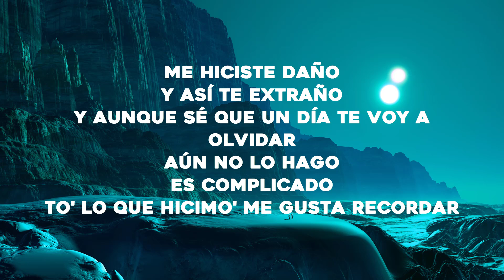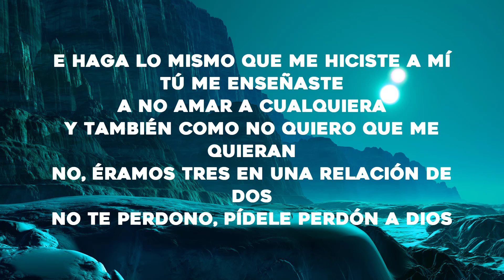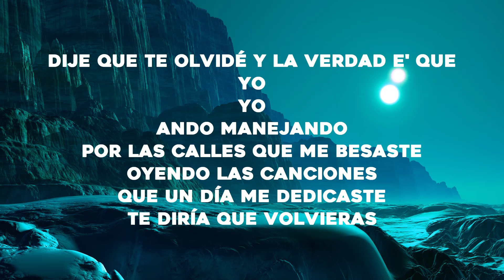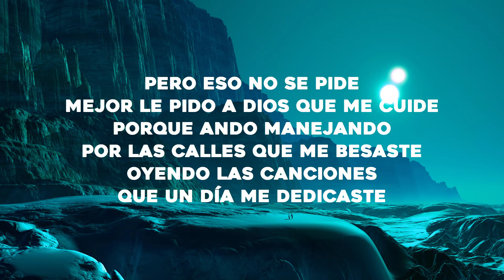Manuel Turizo - La Bachata (Letra/Lyrics)